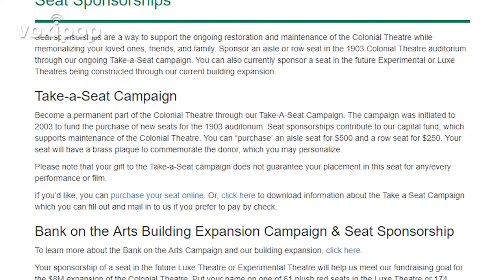Mary Foote Farewell Ceremony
There’s been a new changing of the guard at the Colonial Theatre, and stepping down is a woman who has done much for the arts in Phoenixville. Mary Foote, the Executive Director of the Colonial, who was an integral part of bringing the non-profit theatre back to its former glory, has stepped down from her position after 20 years and a lifetime of experiences. Last week was her farewell ceremony, where guests got to see her off as she moves on to other endeavors. Voxipop sat down with Mary and she told us one of her favorite memories from the job. During the ceremony, Mary was given a certificate from Senator Andy Dinniman and State Representative Warren Kampf, along with other gifts that show the community’s affection for her. During the tearful event, Mary thanked everyone she previously worked with along the way and assured everyone the future of the colonial theatre is in good hands. Even though she’s leaving, Mary intends to remain a part of Phoenixville’s vibrant art community!